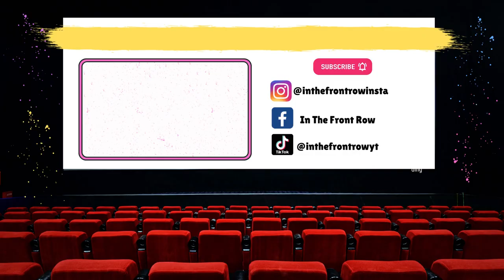The Last Of Us 1x06 SPOILER Review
@thelastofus 1x06 SPOILER Review

The Last of Us is a post-apocalyptic drama series based off the 2013 PS game of the same name. The TV adaptation is now streaming now on HBO. The series follows Joel, a smuggler tasked with escorting the teenage Ellie across a post-apocalyptic United States. They are forced to endure brutal circumstances and ruthless killers on a trek across post-pandemic America.

The series stars Pedro Pascal, Bella Ramsey, Gabriel Luna, Merle Dandridge and Anna Torv and is now streaming on HBO.

Be sure to check out this video which is my review of episode 2 of the new series The Last Of Us streaming now on HBO.